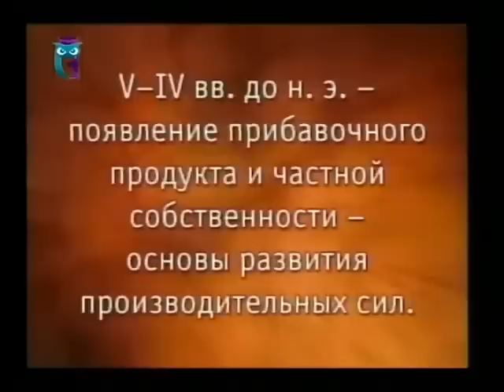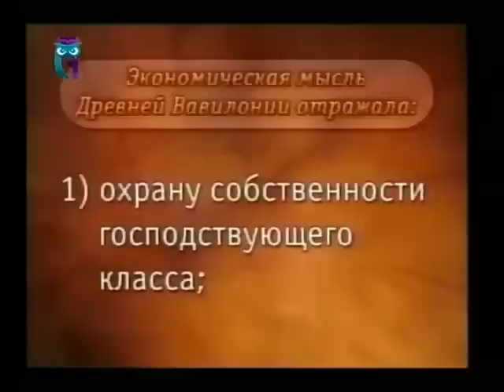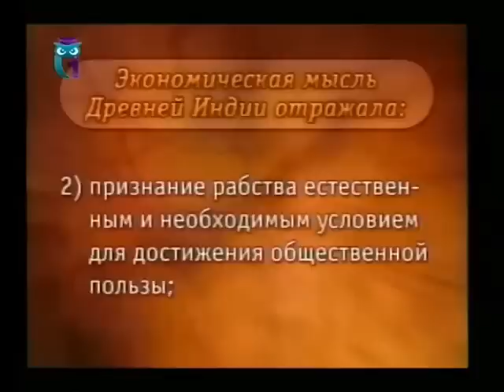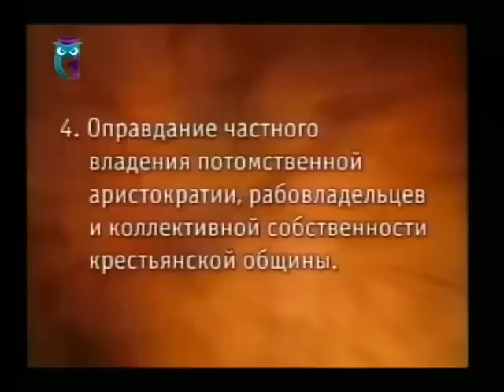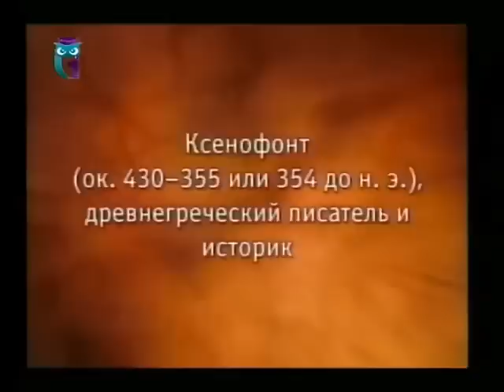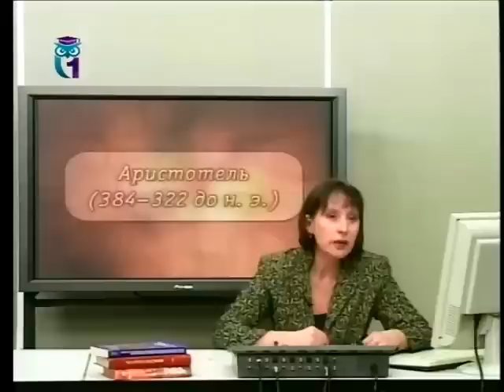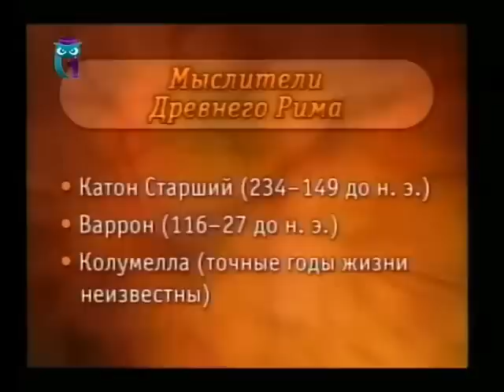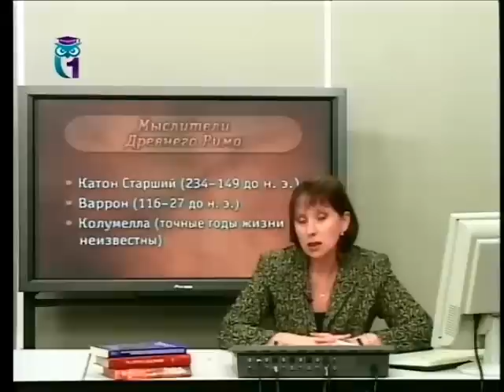Урок 1. Экономическая мысль древневосточных обществ и античного мира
История экономических учений и зарождение политической экономии. Татьяна Зеленина. Образование для всех. Первый образовательный канал. Остальные уроки смотрите на